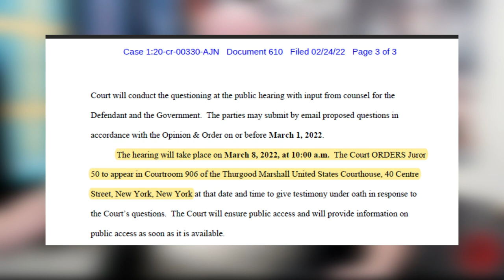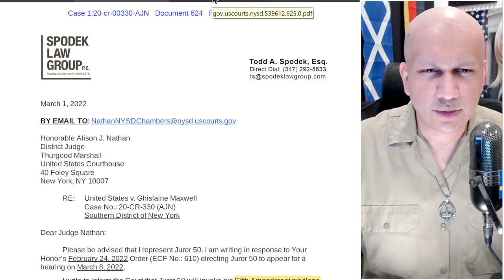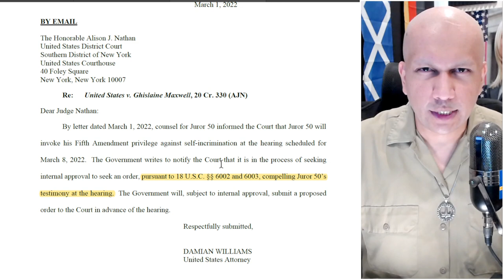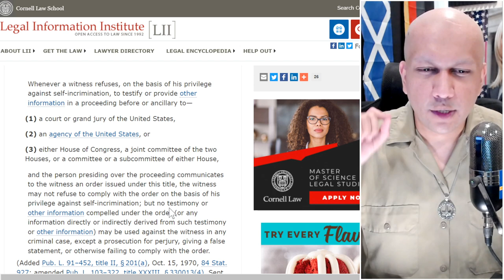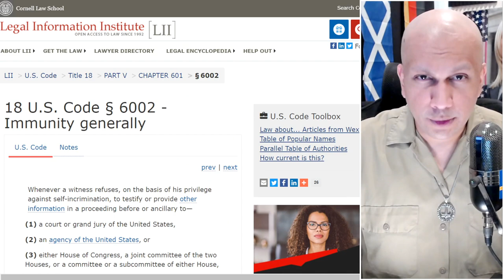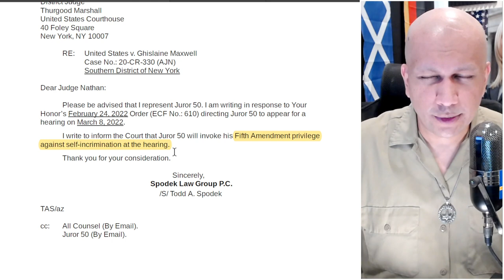Juror 50 Takes 5th & May Get Immunity Before Judicial Hearing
▶ My Educational Qualifications:
+ Deep legal knowledge about the Rules of Civil & Criminal Procedures In US Courts and the Federal Rules of Evidence
+ Deep knowledge of Criminal Law Principles relevant to court proceedings and trial